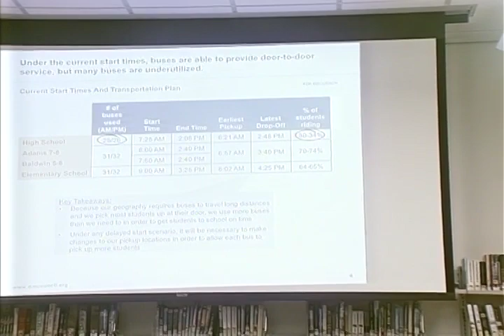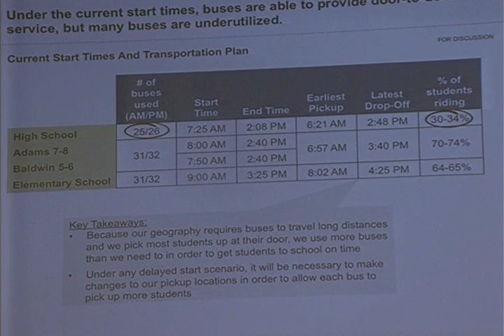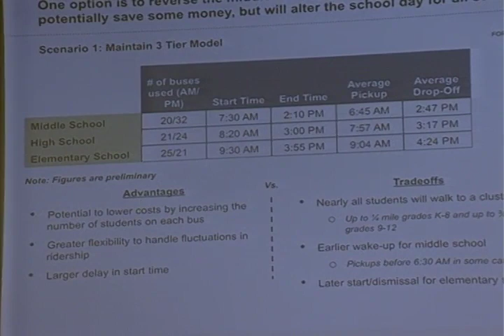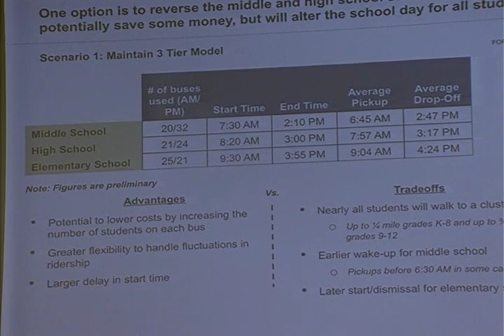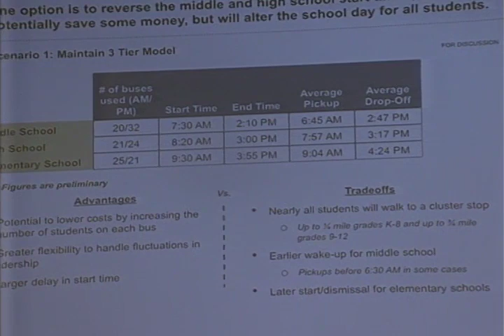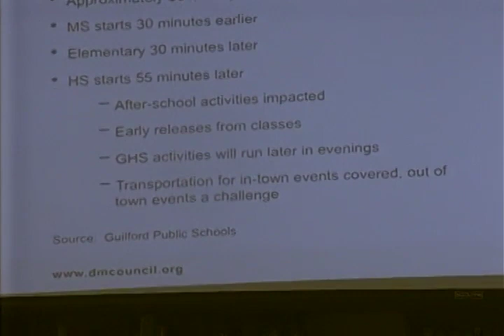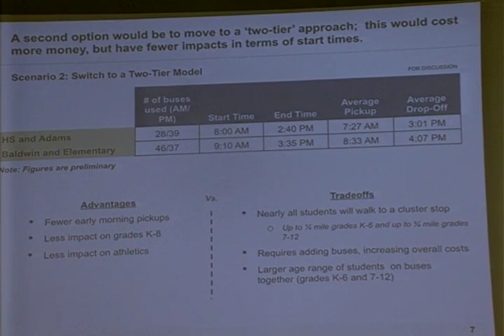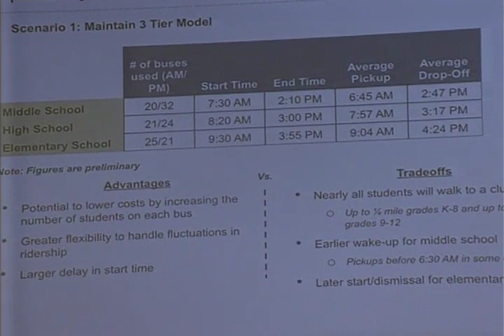Board of Education 1/11/16 pt 1 0f 2